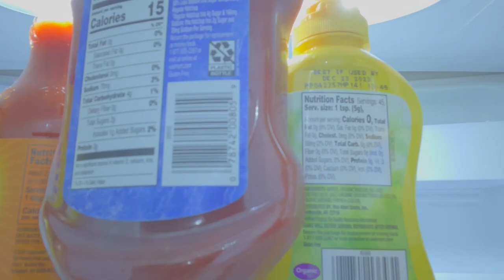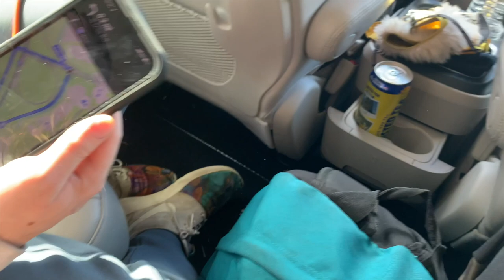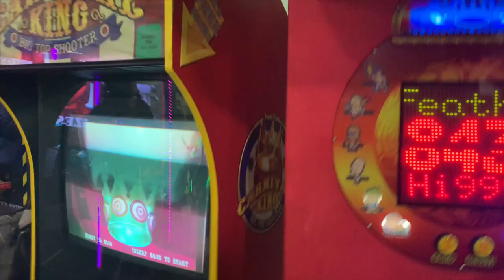Weekend Escapades | Indy Wrestling Vlog 17: Silas Young Debut